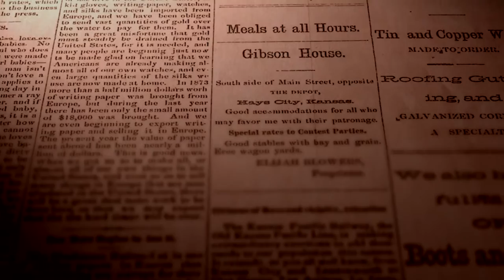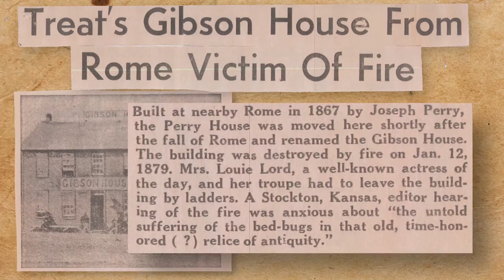Perry House of Ellis County - Historical Documentary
Created by Cooper Slough and Richard Kerr